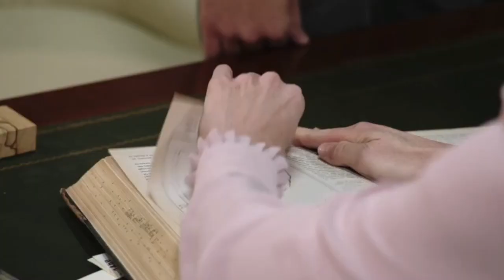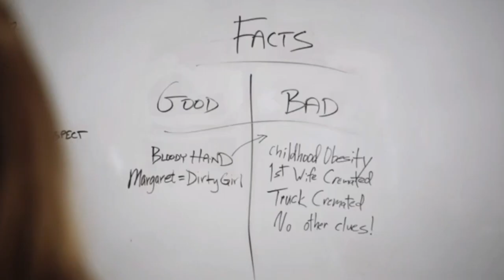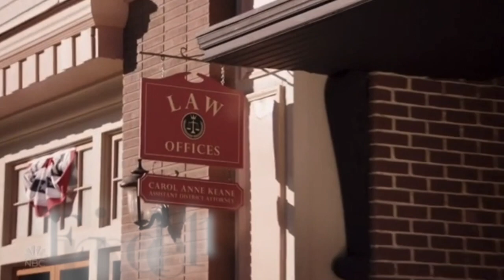Trial & Error - Josh and Carol Ann Season 1 Best Moments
These are my favorite Josh and Carol Ann moments from S1 of Trial and Error, which is basically like all their scenes alone tbh. They've got the weirdest/cutest chemistry and I love it.

Again not the best compilation quality ever but whatever. Enjoy!